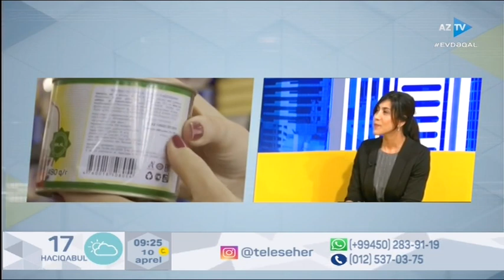Karantin dövründə orqanizmimizi necə gücləndirməliyik